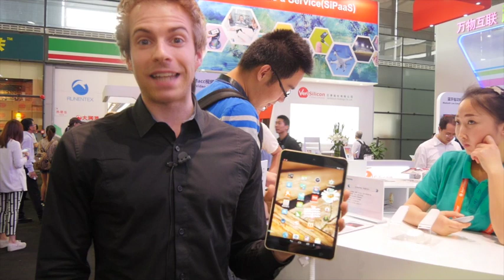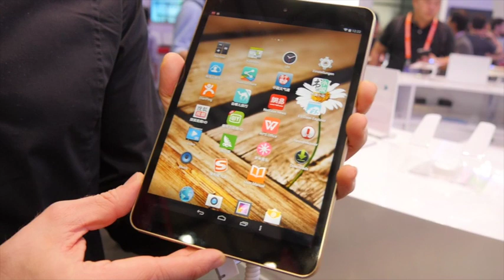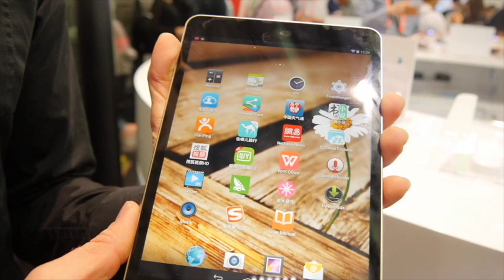CES Asia: Hisense Vidaa Pad im Ersteindruck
IPS Retina Display, Top-Hardware und ein fantastischer Kampfpreis - wir reden vom Hisense Videaa Pad, welches es mit etwas Glück auch nach Deutschland schaffen könnte. Erste Eindrücke für Gizmodo haben wir auf der CES Asia gesammelt.